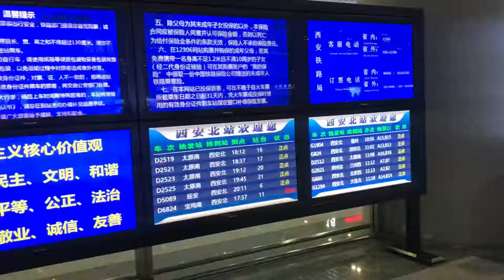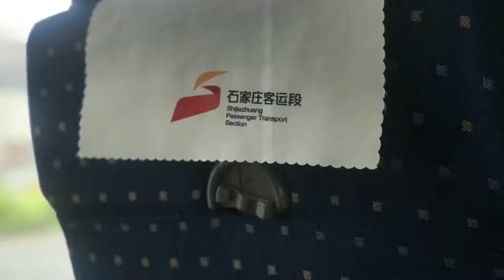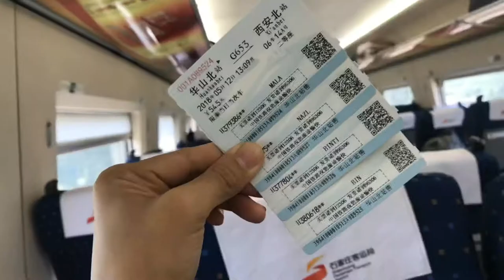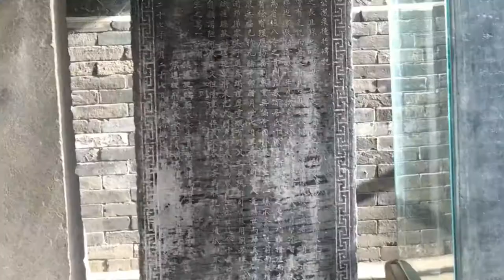Must do in Xian : Bullet Train Experience to Huashan & Great Mosque of Xi’an